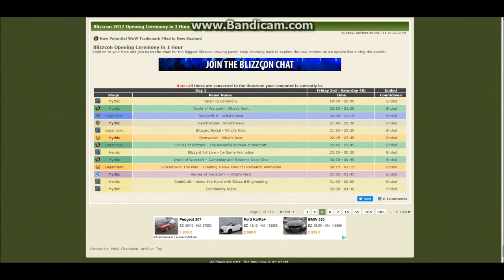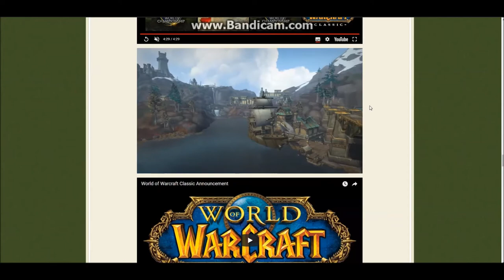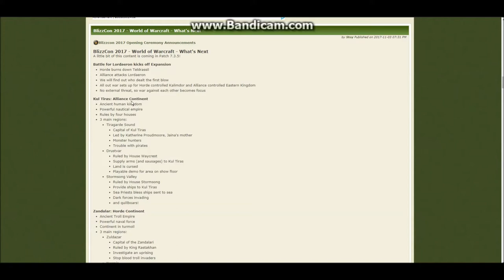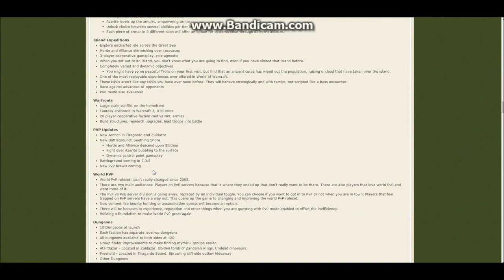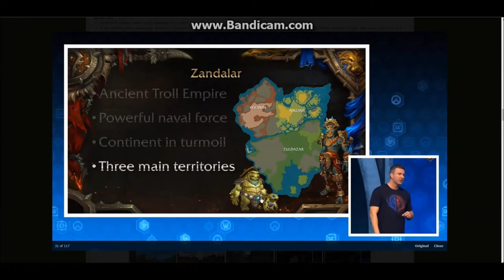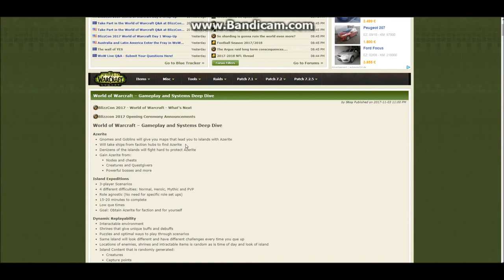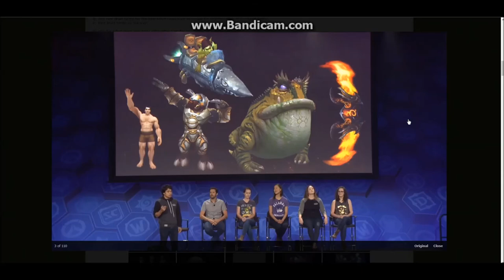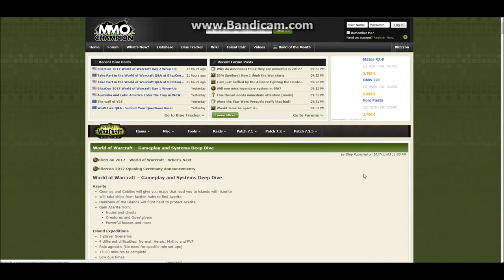Blizzcon 2017 elemzés